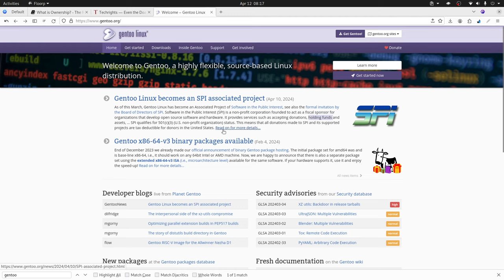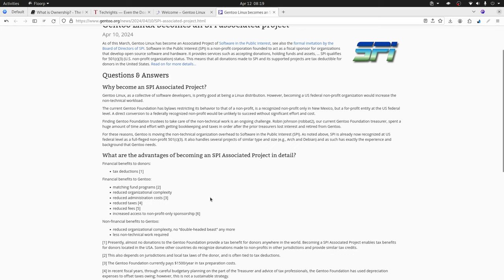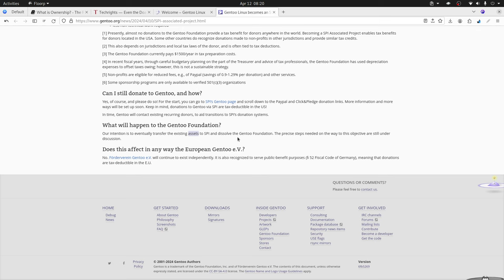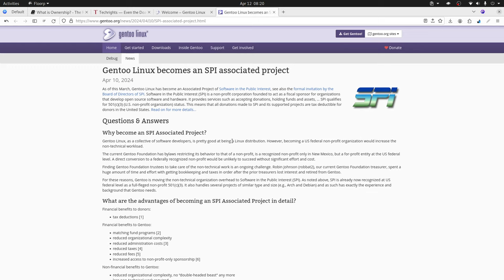Gentoo Linux ya es de Interés Público 👏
Te traemos esta buena noticia, lo que significa te lo contamos en el video.